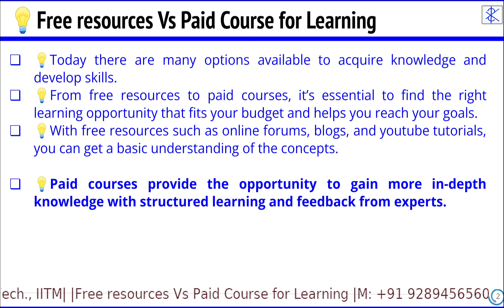𝐅𝐫𝐞𝐞 𝐫𝐞𝐬𝐨𝐮𝐫𝐜𝐞𝐬 𝐕𝐬 𝐏𝐚𝐢𝐝 𝐂𝐨𝐮𝐫𝐬𝐞 𝐟𝐨𝐫 𝐋𝐞𝐚𝐫𝐧𝐢𝐧𝐠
💡Today there are many options available to acquire knowledge and develop skills.
💡From free resources to paid courses, it’s essential to find the right learning opportunity that fits your budget and helps you reach your goals.
💡With free resources such as online forums, blogs, and youtube tutorials, you can get a basic understanding of the concepts.

💡Paid courses provide the opportunity to gain more in-depth knowledge with structured learning and feedback from experts.
💡If you are looking for structured training and start your Learning.

💡Join our Live/Online Workshops/Trainings/Courses for beginners and Existing users at various levels i.e. Basic,Advanced,Programming/Industrial Applications.